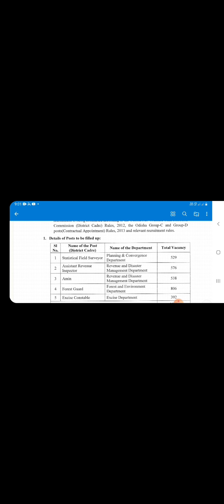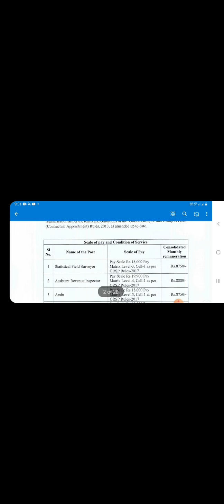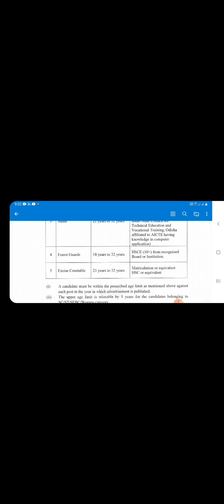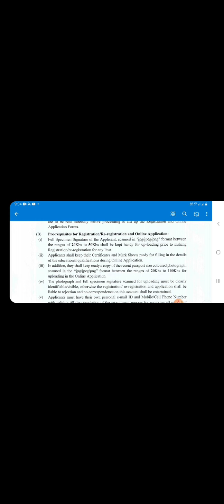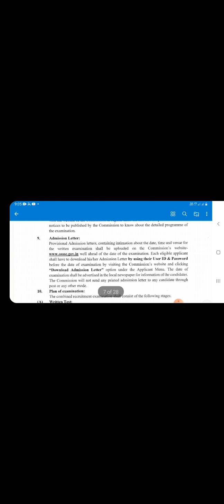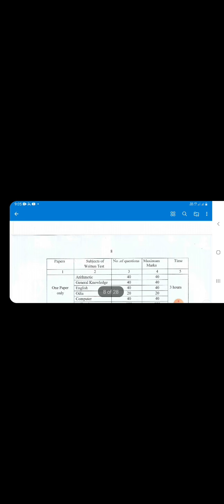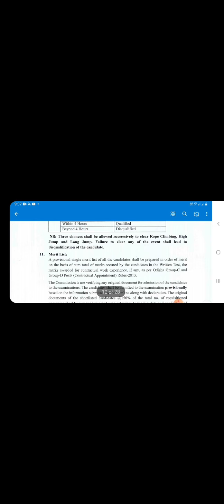osssc job|odisha job|all odisha student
osssc job| all odisha student |odisha job|

osssc official link